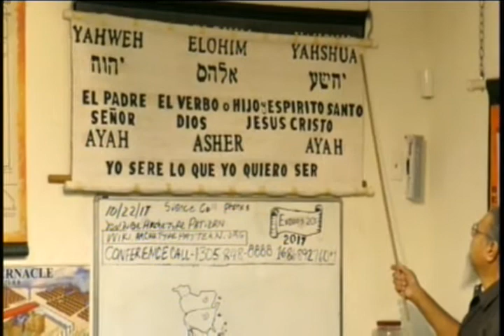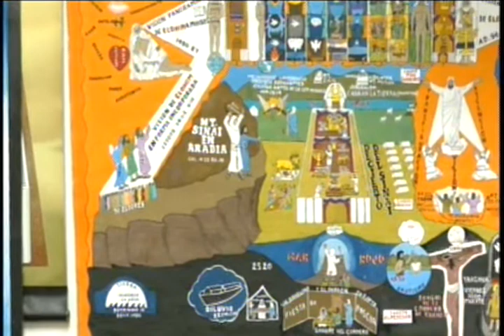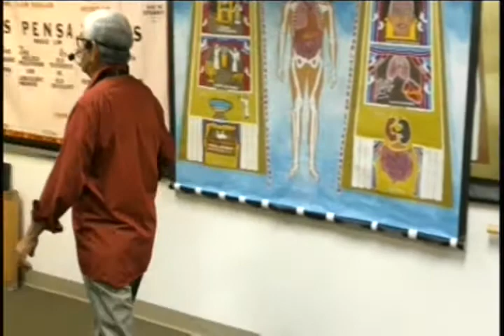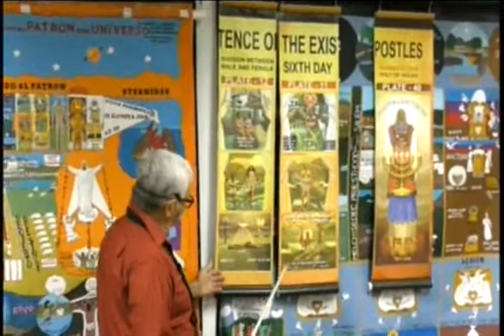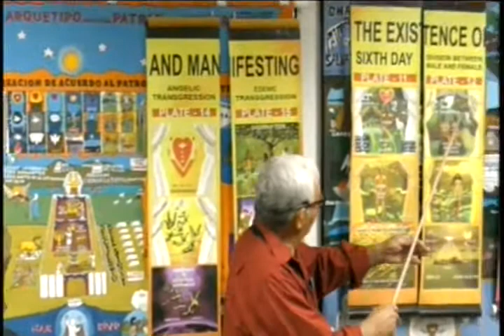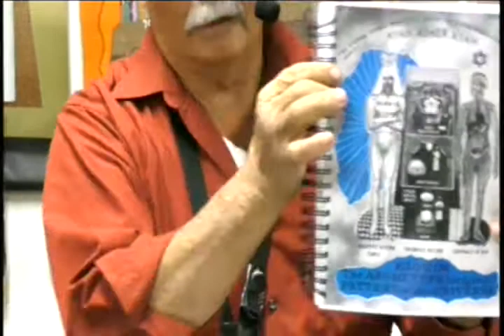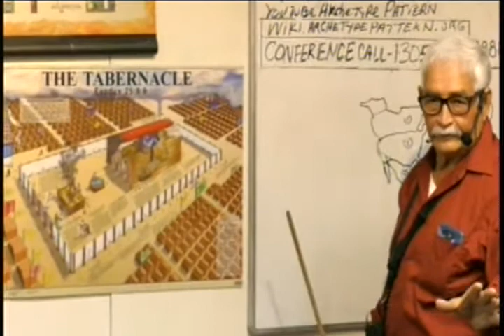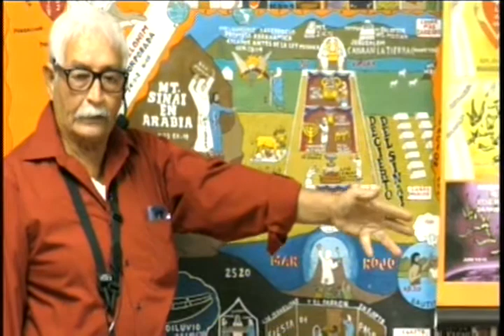Lecture: No Adoremos Idolos10/22/17 (Spanish)